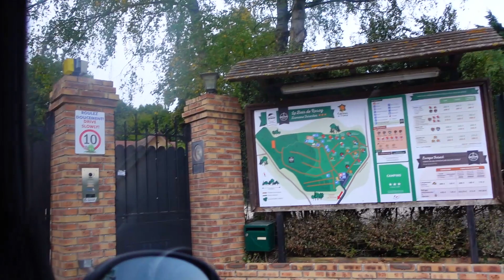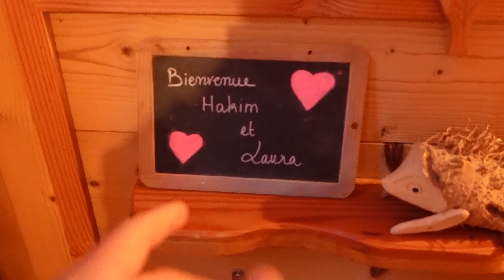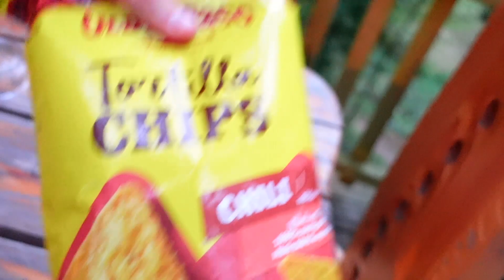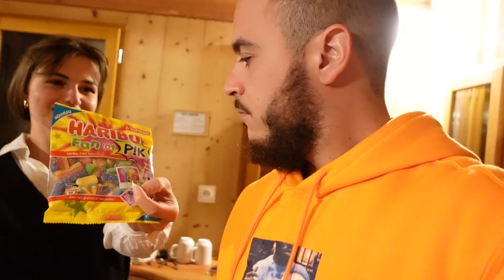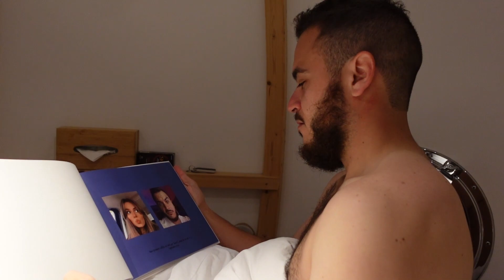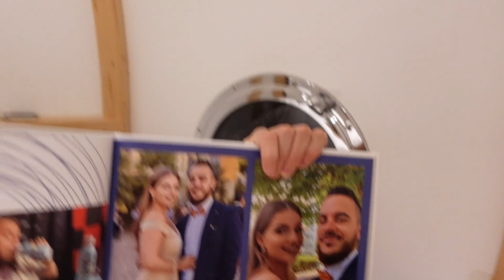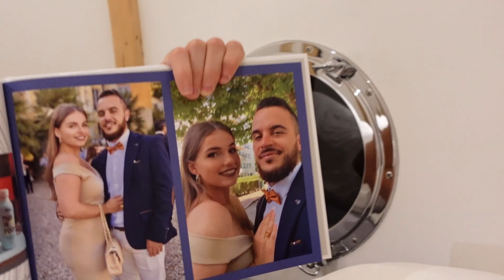24h de surprises avec Mme Pas Possible ! (1 an déja qu'elle me colle…)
Pour "fêter" notre 1ère anniversaire de couple, Madame Pas Possible a décidé de m'offrir 24 de surprises. Des surprises qui vont rappeler notre année passée ensemble, avec de l'émotion, des rires, des anecdotes, des larmes... Enfin presque !